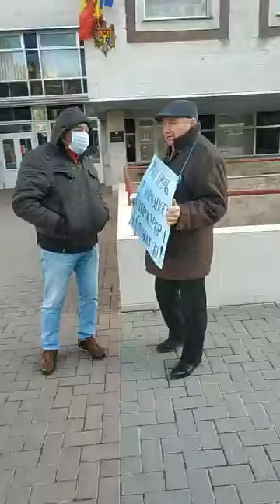Ритка Сорокина. Протест в защиту Стояногло. 03.12.2021г.